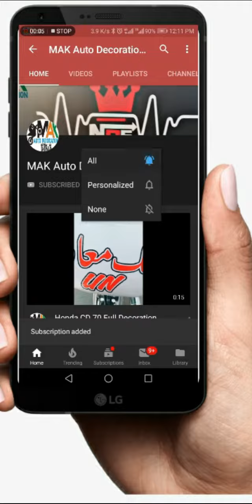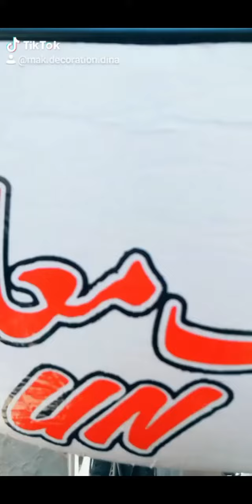MotorCycle Decoration |Bike Decoration Pics/Videos |MAK Auto Decoration Dina